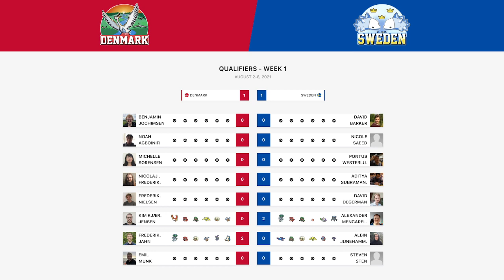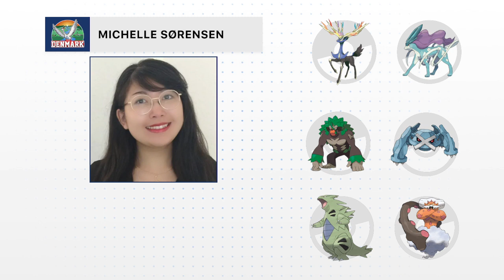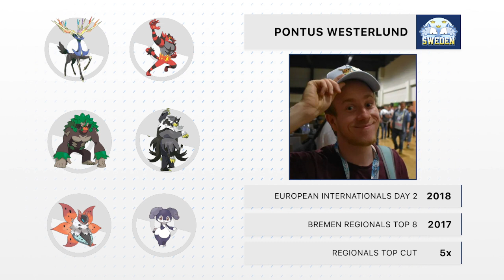Michelle Sørensen 🇩🇰 vs Pontus Westerlund 🇸🇪 - Qualifiers - 2021 World Cup of Pokémon VGC